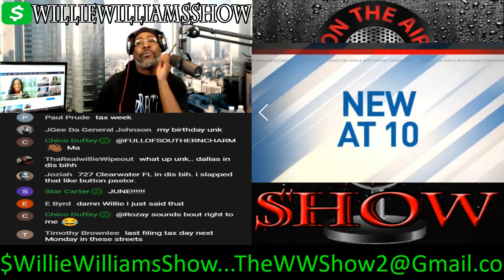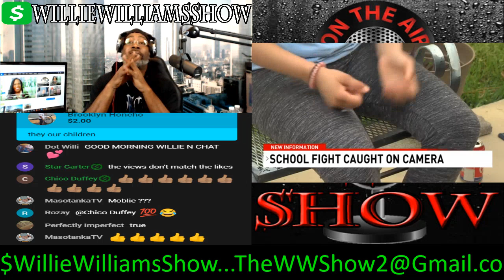School Fight "Caught on Camera"